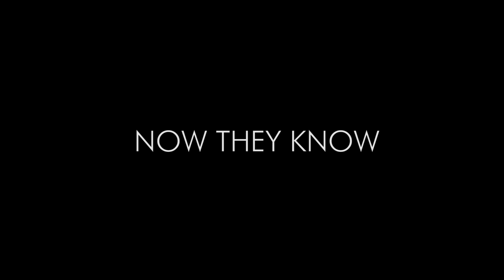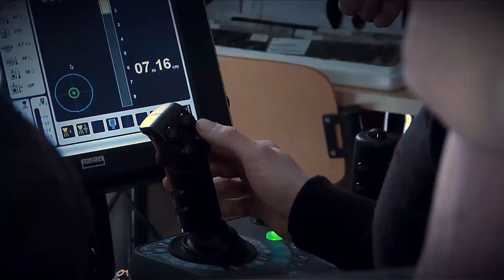Research is the key to the future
Did you know that at Tampere University of Technology we push humanity forward every day.